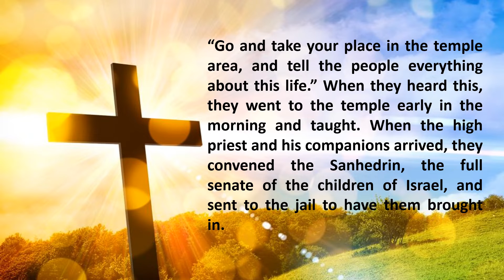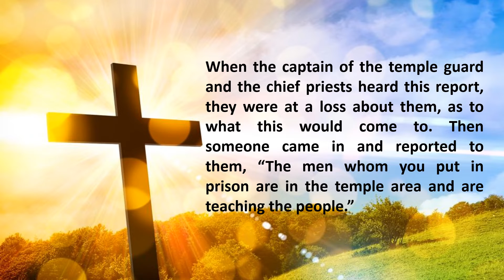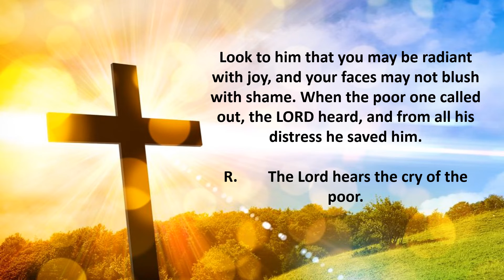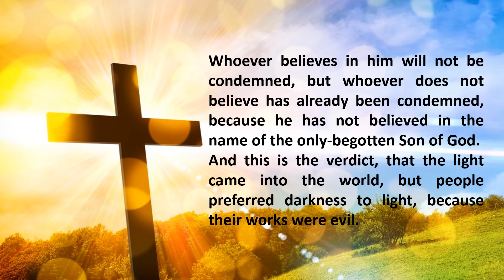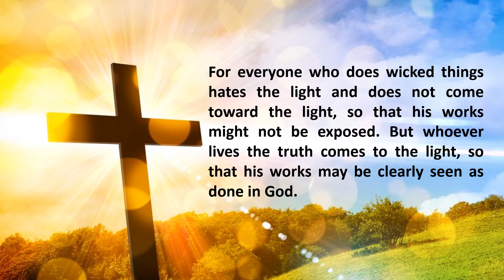April 27, 2022 Wednesday of the 2nd week of Easter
Wednesday of the Second Week of Easter
Lectionary: 269

Reading I
Acts 5:17-26
The high priest rose up and all his companions,
that is, the party of the Sadducees,
and, filled with jealousy,
laid hands upon the Apostles and put them in the public jail.
But during the night, the angel of the Lord opened the doors of the prison,
led them out, and said,
“Go and take your place in the temple area,
and tell the people everything about this life.”
When they heard this,
they went to the temple early in the morning and taught.
When the high priest and his companions arrived,
they convened the Sanhedrin,
the full senate of the children of Israel,
and sent to the jail to have them brought in.
But the court officers who went did not find them in the prison,
so they came back and reported,
“We found the jail securely locked
and the guards stationed outside the doors,
but when we opened them, we found no one inside.”
When the captain of the temple guard and the chief priests heard this report,
they were at a loss about them,
as to what this would come to.
Then someone came in and reported to them,
“The men whom you put in prison are in the temple area
and are teaching the people.”
Then the captain and the court officers went and brought them,
but without force,
because they were afraid of being stoned by the people.

Responsorial Psalm
34:2-3, 4-5, 6-7, 8-9
R.        (7a) The Lord hears the cry of the poor.
or:
R.        Alleluia.
R.        The Lord hears the cry of the poor.
or:
R.        Alleluia.
Glorify the LORD with me,
            let us together extol his name.
or:
R.        Alleluia.
Look to him that you may be radiant with joy,
            and your faces may not blush with shame.
When the poor one called out, the LORD heard,
            and from all his distress he saved him.
or:
R.        Alleluia.
The angel of the LORD encamps
            around those who fear him, and delivers them.
Taste and see how good the LORD is;
            blessed the man who takes refuge in him.
or:
R.        Alleluia.

Alleluia
Jn 3:16
God so love the world that he gave his only-begotten Son,

Gospel
Jn 3:16-21
so that everyone who believes in him might not perish
but might have eternal life.
For God did not send his Son into the world to condemn the world,
but that the world might be saved through him.
Whoever believes in him will not be condemned,
but whoever does not believe has already been condemned,
because he has not believed in the name of the only-begotten Son of God.
And this is the verdict,
that the light came into the world,
but people preferred darkness to light,
because their works were evil.
For everyone who does wicked things hates the light
and does not come toward the light,
so that his works might not be exposed.
But whoever lives the truth comes to the light,
so that his works may be clearly seen as done in God.